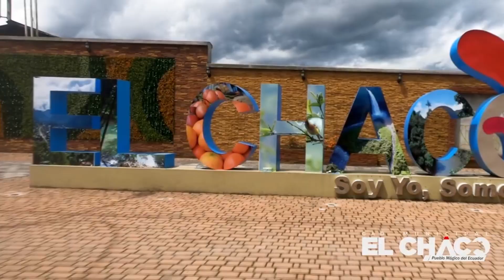FIESTAS CHACO - ALLYTV NAPO